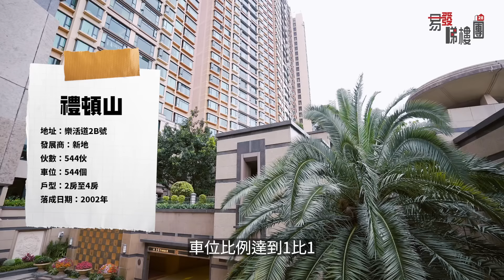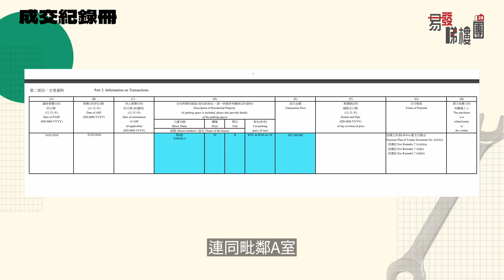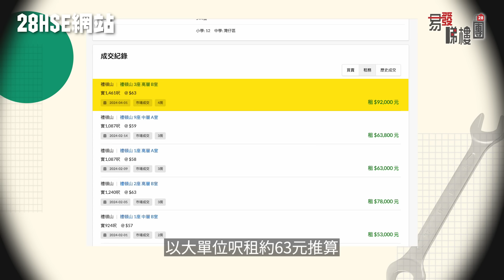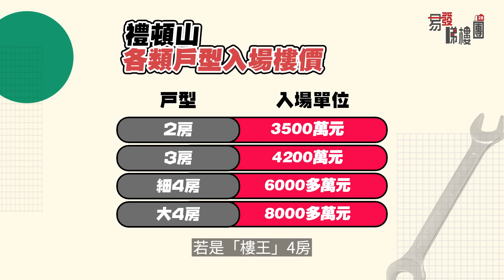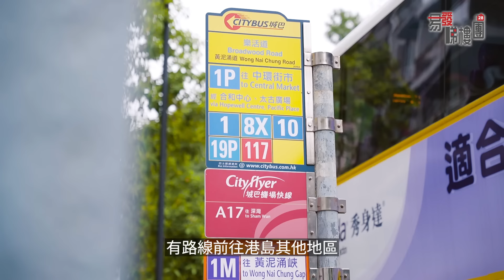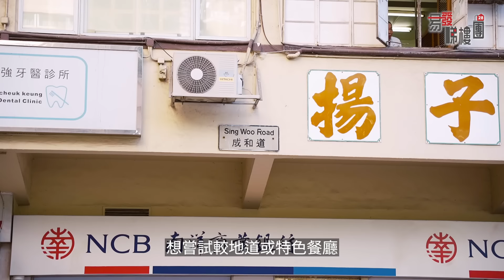跑馬地禮頓山｜開箱5萬蚊一呎馬場景｜賣左20多年先賣哂原因係...｜金庸太太都做過呢度業主｜易發睇樓團｜樓盤任您睇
【易發睇樓團🏠 樓盤任您睇】跑馬地禮頓山｜開箱5萬蚊一呎馬場景｜賣左20多年先賣哂原因係...｜金庸太太都做過呢度業主

坐落跑馬地樂活道的禮頓山，由新地發展，在2002年入伙，樓齡大約22年，一共有544伙，車位比例達到1比1，涵蓋2房至4房間隔。樓盤地勢不低，8座物業一字形排開，所有單位也扭向馬場方向。2000年開售時以豪宅定位，吸引不少名人參觀示範單位。著名作家金庸遺孀林樂怡、藝人張寶兒父親也曾購入禮頓山單位。據悉演員鄭少秋現時仍然居此。

參觀放盤在6座高層，屬於4房雙套連儲物室連廁，實用面積1697平方呎，由於是千禧年代落成的物業，全屋附設46呎的窗台，連一個車位放售，叫價8800萬元，呎價51856元。進屋便是長形客廳，現時可見的柚木地板，為新樓入伙附送，雖然已逾20年，但仍然保養潔淨。先過來窗戶，看看放盤最大的特點，向西南方。雖然禮頓山跟馬場有一定距離，但因為前方黃泥涌道物業也不高，再加上單位位處高層，整個馬場景緻也可一覧無遺，不過同樣也會望到墳景。若向左望，會見東半山一帶的樓群，以至山頂的豪宅，包括亞洲樓王Mount Nicholson。若向右望，可見中環市景，包括中銀大廈。

走廊盡頭為主人房，約190平方呎，空間相當寬敞，將雙人床置中擺放後，兩旁仍可置入床頭櫃，三邊下床之餘，尚有空間可以安裝大型家具。裡面的套廁有窗通風，大致上維持一手原裝，走歐陸式設計路線，有豪宅級的「五件頭」配備，包括雙洗手盆、坐廁，企缸及浴缸，保養也挺潔淨。

禮頓山最近才沽出最後一間一手餘貨。根據成交紀錄冊顯示，該單位在6座中高層B室，連同毗鄰A室，曾經為前政務司司長許仕仁，出任新地顧問而獲得免費入住，其後被控貪污罪成。據悉A室早前已售出，而是次成交的B室，跟放盤一樣屬於4房雙套間隔，不過面積較大，有1743平方呎，連兩個車位以8250萬元成交，較放盤多1個。撇除車位因素，成交單位的樓價較放盤叫價低約1成。

禮頓山會所內有多項康體設施，包括室內外泳池、網球場，健身室、多用途宴會廳等，規模可謂區內數一數二。交通方面，屋苑對出的巴士站，有路線前往港島其他地區，包括中環、金鐘等。再不由黃泥涌道入口，走至銅鑼灣站大約10分鐘，乘坐至中環也是3個站，大約7分鐘。

00:00 開首
00:36 禮頓山基本資料
01:41 禮頓山放盤
08:38 禮頓山放盤樓價分析
10:46 禮頓山揀樓攻略
12:55 禮頓山配套